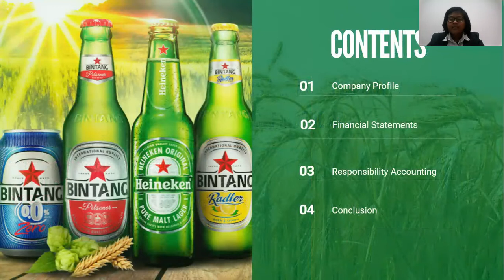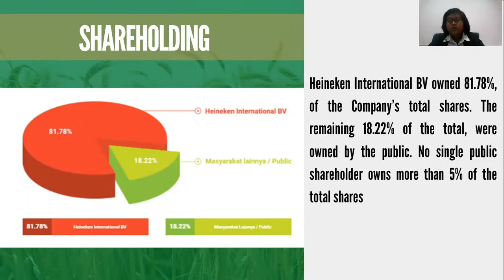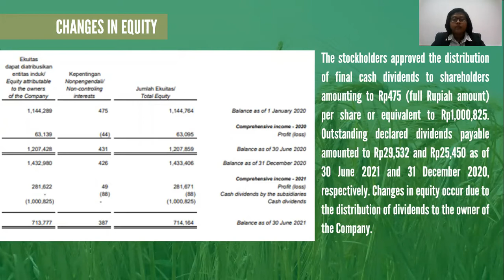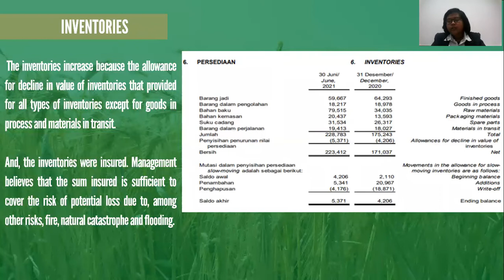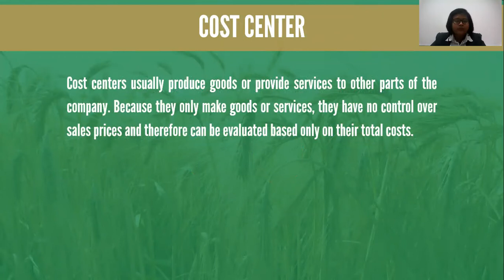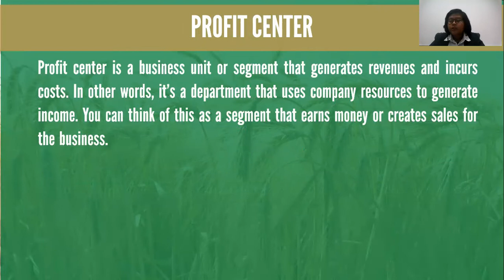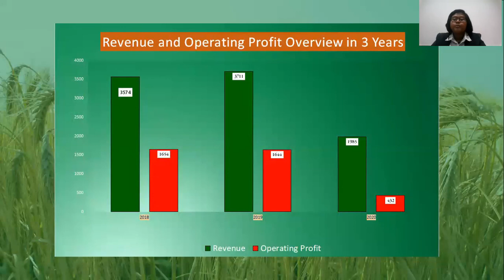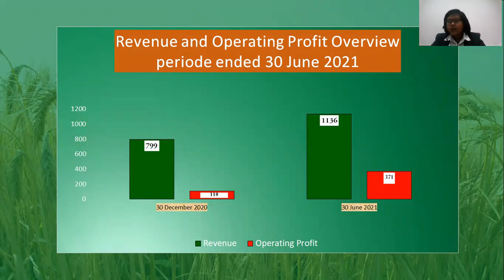MBA ITB YP 65C - Final Exam - Saraesti Hapsari - 29121052 - Lectured by Dr. Erman A Sumirat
Accounting Final Exam
YP 65 C
Lecturer: Dr. Erman A Sumirat, SE., M.Buss., CSA., CRP., CIB., Ak.

School of Business and Management
Institut Teknologi Bandung
2021